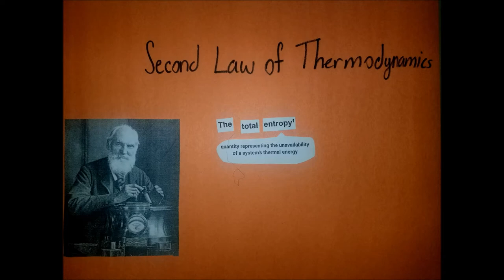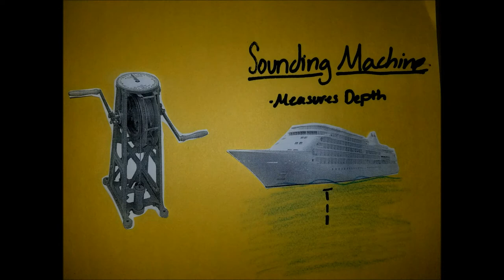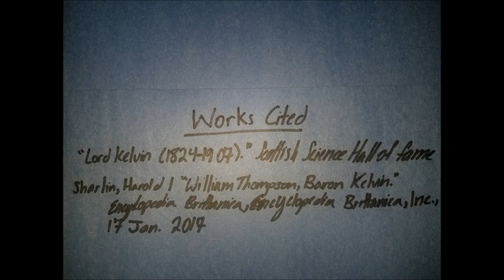Lord Kelvin In Three Minutes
Another school project uploaded to YouTube! This time the assignment was for my Algebra class. This presentation is a quick synopsis of Lord Kelvin's discoveries and innovations, hope you enjoy! :) ALSO I KNOW IT'S THE SAME MUSIC AS MY LAST VIDEO, I DO THAT MUSIC FOR EVERY ONE OF MY PROJECTS